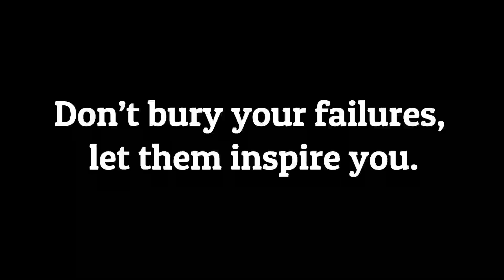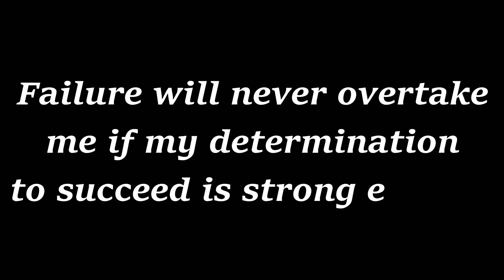PUDUKKOTTAI JOURNEY | We Lost The Gold But We Craft Your Own Diamond -PUDUKKOTTAI IS ON NEXT MISSION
★ 𝘾𝙃𝙀𝙍𝘼𝙉 𝘾𝙍𝘼𝙎𝙃 ★

VALORANT ID : CheranCrash

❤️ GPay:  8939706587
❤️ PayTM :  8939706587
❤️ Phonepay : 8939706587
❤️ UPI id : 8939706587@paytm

▶️ 𝙋𝘾 𝙎𝙥𝙚𝙘𝙞𝙛𝙞𝙘𝙖𝙩𝙞𝙤𝙣:
🖥️ CPU:                  Ryzen 5 3500 processor  | INTEL I5
🎮 GPU:                  Nvidia GTX 1650 SUPER | RTX 3050
📼 RAM:                 16gb Corsair Vengeance LPX 3000MHz
💾 Storage:            240GB SSD & 240 SSD & 1TB HDD
📺Monitor:            Acer VG240YS 165hz
🖱️ Mouse:              Logitech G102 Gaming Mouse
⌨️ Keyboard:         Ant Esports MK3400W V2
🎧 Headphones:   RedGear Cosmos 7.1
📷 Webcam:          FINGERS 1080 Hi-Res Webcam

 ► Respect Moderators.